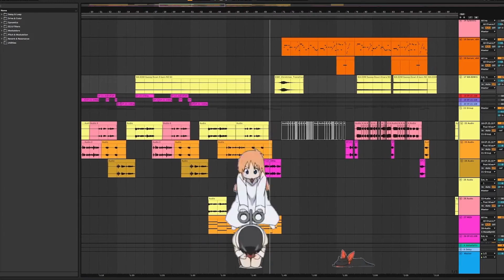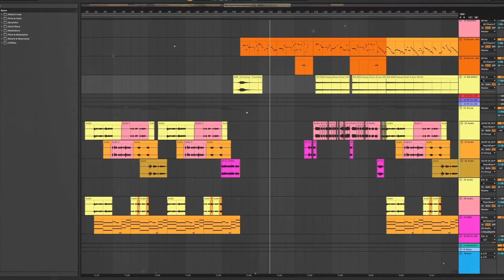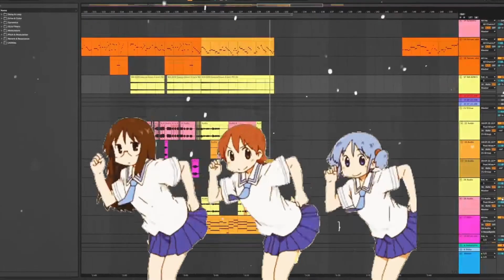AAAAAAAAAA | heiakim (only song)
Made by heiakim